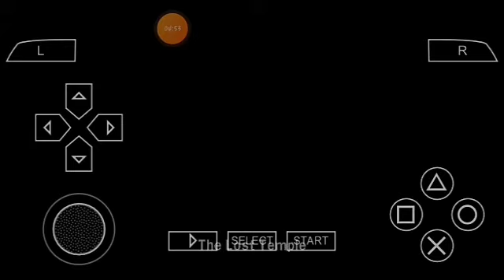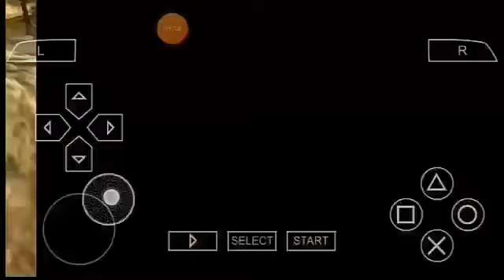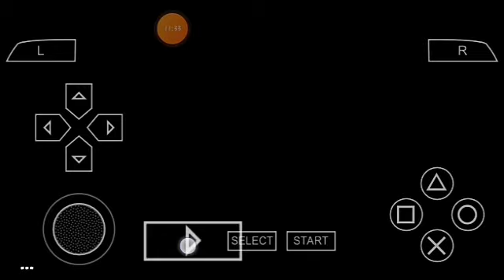Indiana jones The original adventure Ppsspp Roleplay. Story 1 Chapter 1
alat perekam
E recoder

thanks
ya untuk kalian yg sdh nnonton